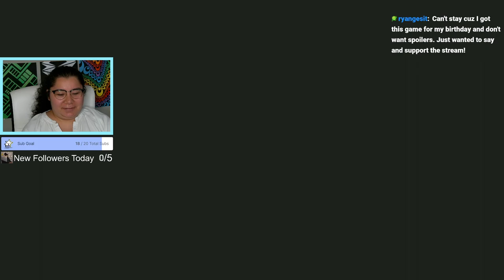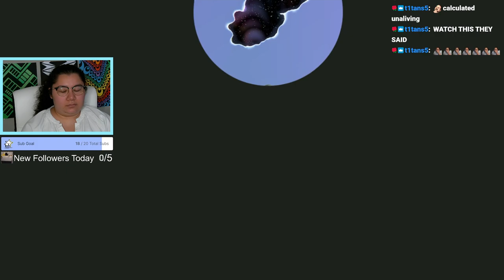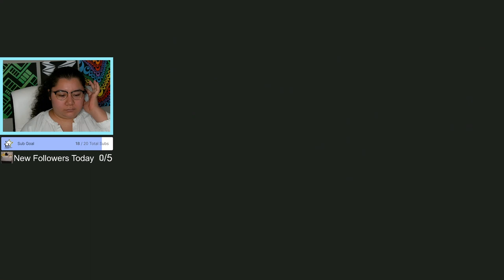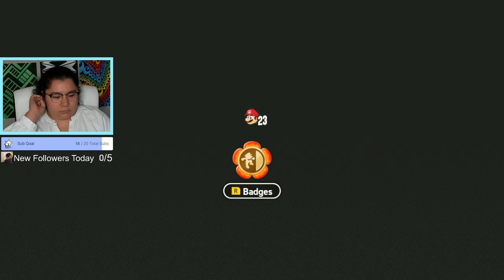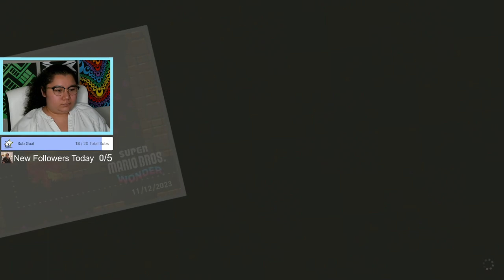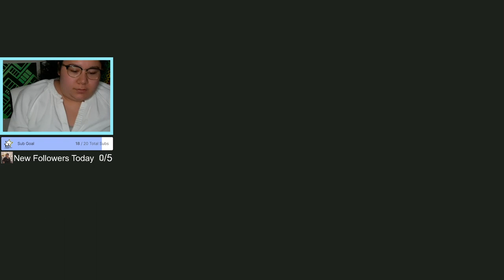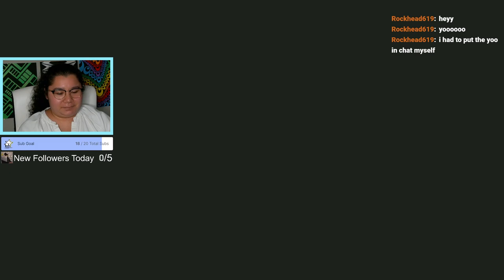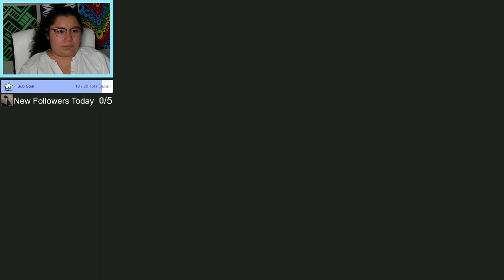11/12/23 BEATING MARIO WONDER TODAY! - World 5, 6, Bowser World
Time Stamps
00:00:00 Starting Soon
00:06:00 Intro
00:07:30 Mario Wonder
04:47:00 Thanking Subs Calligraphy